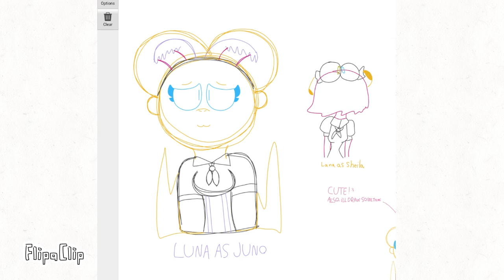Day 2: Some doodles from Lana's Whiteboard/День 2: Несколько рисунков с доски Ланы